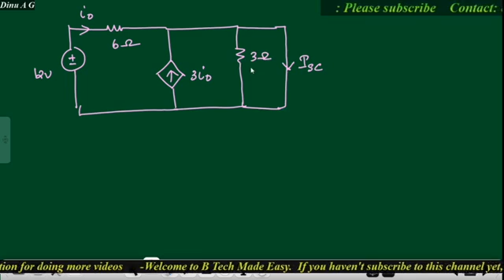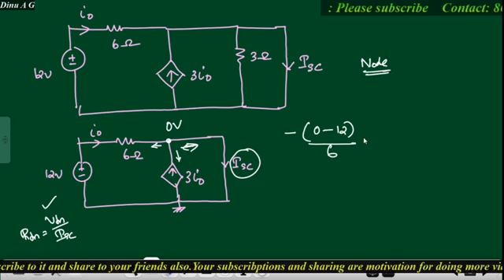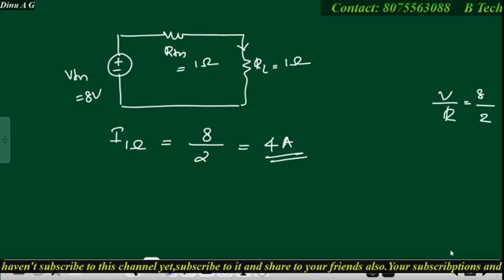Thevinin's Theorem Dependent sources (freq asked types )/Network /Circuit Theory :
Topics covered:
00:00 Introduction
00:03 Thevinin Theorm dependent source problem
11:57 Thevinin equivalent circuit

Thevenin theorem dependent sources problems is explained in this video. Important essay  topic.